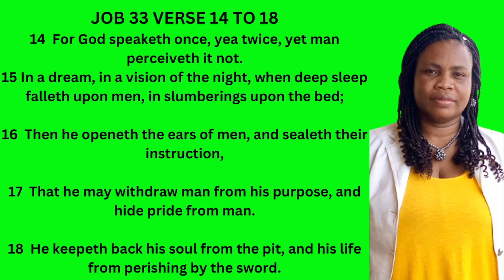Dream about your Father....